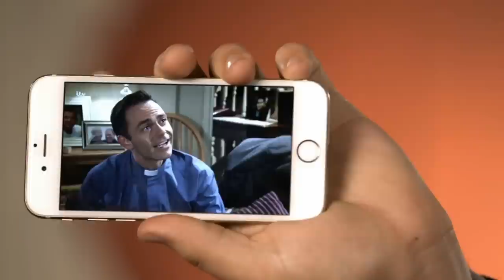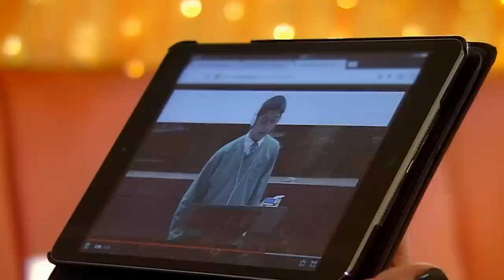Musharaf Brings his Teacher along to his Blind Date | Full Episode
Standout star of documentary series Educating Yorkshire Musharaf Asgar is embarking on his first date...ever. He's brought along his teacher Mr. Burton for support, but will this be enough to calm his nerves when his date arrives?